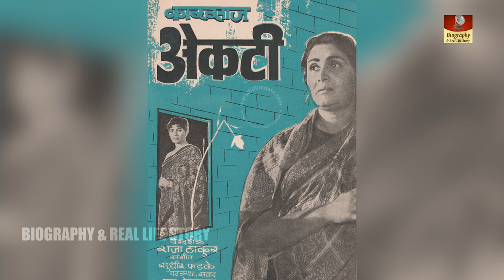Actress kanan kaushal एक फिल्म के कारण अमर हो गई, पर ये उनकी पहचान नहीं हैं Jai Santoshi Maa Actress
Real Name - Indumati Sheth (AKA इंदुमती पैंगणकर)
Date Of Birth - 1 March 1939 Vadodara
Husband Name - Shashikant Paingankar
Occupation - Marathi, Hindi Cinema Actress & Writer
Book Published - ‘रूपसाधना’,  ‘वधूचा साज’ (Roosadhan & Vadhucha Sajshrungar)
Children - Meelan Samant, Parag Paigankar
Education - MA in Economics & History
Currently Living in Mumbai
Famous Movies - जय द्वारकाधीश’, ‘इतनीसी बात’, ‘जाग उठा इन्सान’, ‘भगवानदादा’, ‘बिदाई’, ‘लव मॅरेज’, ‘ये गुलिस्ताँ हमारा’, ‘जीवनदाता’ ‘कार्तिकी’, ‘भोळीभाबडी’, ‘पाहुणी’, ‘मामा भाचे’, ‘लक्ष्मणरेखा’, ‘श्रद्धा’, ‘चंद्र आहे साक्षीला’ ‘पाहुणी’‘घुंघट’  ‘गुनसुंदरीनो घरसंसार’ ‘एकटी’

Kanan Kaushal is by profession an Indian actress and showcased her astounding acting skills in the number of films of diverse languages. She was born on March 21, 1939. Her real name is Indumati Paingankar. She is most commonly known for her character in Pardesi and Jai Santoshi Maa.

These were really less budget films but were a tremendous hit on the box-office and built a remarkable impression on the rest of the film fraternity. She has also worked in several Marathi and few Bhojpuri films. She has also performed in 16 Gujarati movies. Kanan took birth in one of India’s stunning city Baroda, Gujarat. She is now 81 years old and one of the prettiest evergreen actresses.